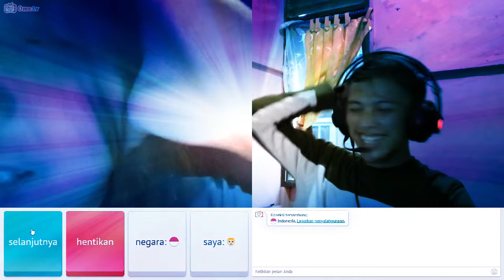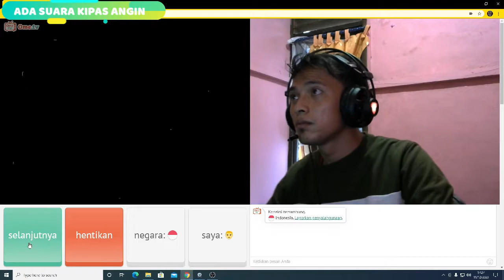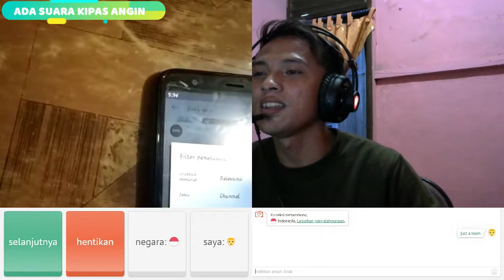ISENG ISENG BERHADIAH DI OME Tv 🤗🤗🤗 HAUS CHANNEL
ISENG ISENG BERHADIAH DI OME TV HAHA 😍😍😍 HAUS CHANNEL

ISENG ISENG GABUT BERHADIAH GA ADA KERJAANN MAEN OME TV AE LAH.

KRITIK DAN SARAN jangan lupa agar kami lebih semangat membangun kontent ini